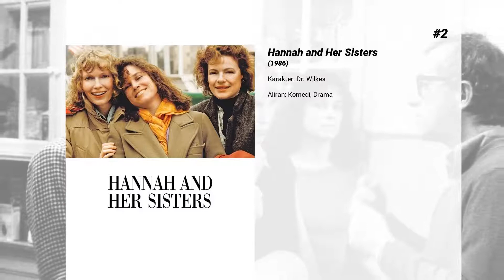Film-film terbaik dari Richard Jenkins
Selamat datang di ... Film-film terbaik dari Richard Jenkins! Di saluran kami, Anda akan menemukan ratusan TOPS dan peringkat film terbaik dari semua genre, aktor, dan kebangsaan.

Film-film terbaik dari Richard Jenkins hadir...

15. Absolute Power

14. Stealing Home

13. Sea of Love

12. Let Me In

11. And the Band Played On

10. Dear John

9. Bone Tomahawk

8. The Mudge Boy

7. Silverado

6. North Country

5. The Visitor

4. The Shape of Water

3. The Man Who Wasn't There

2. Hannah and Her Sisters

1. Spotlight